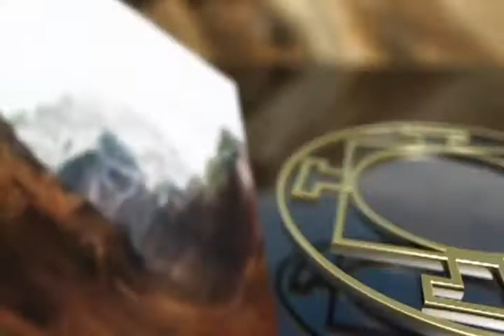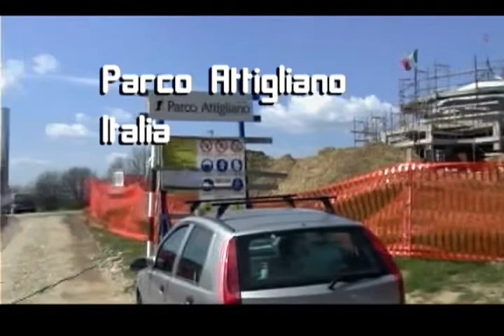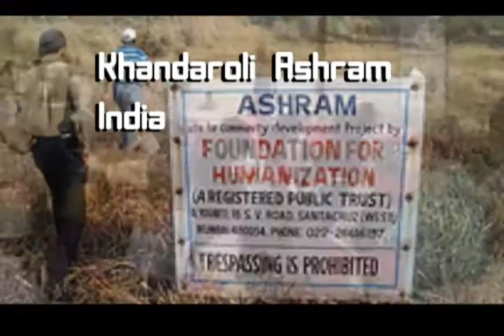2008 04 El Humanismo - Comentarios de Silo, Centro de Estudios, Punta de vacas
2008 04 El Humanismo - Comentarios de Silo, Centro de Estudios, Punta de vacas